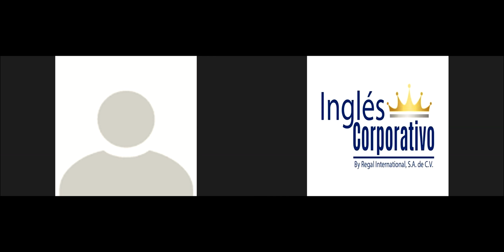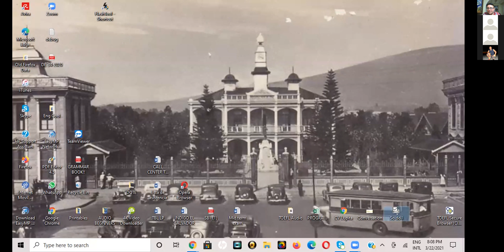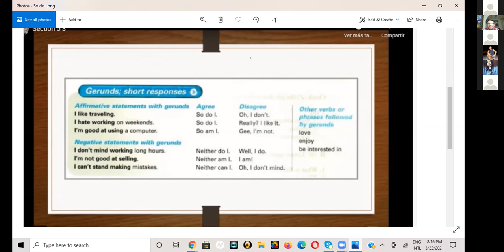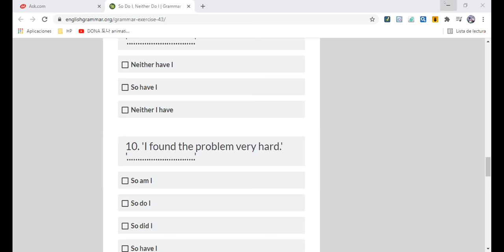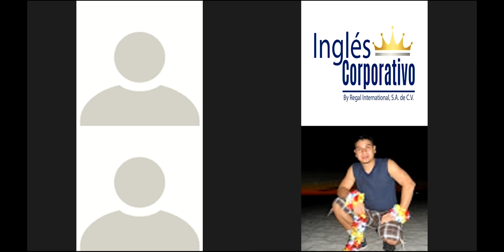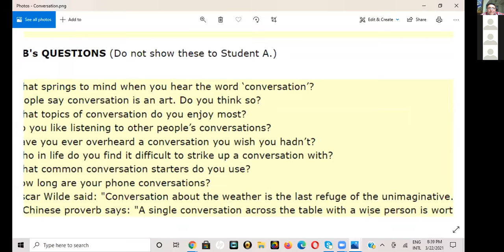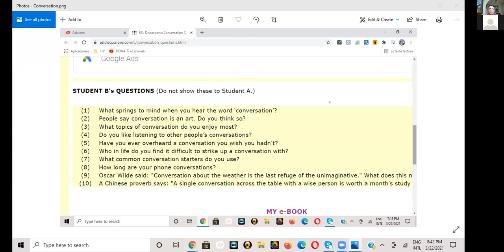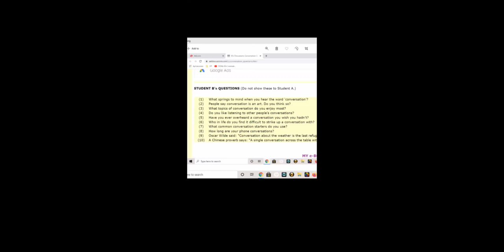Ingles Corporativo-Verbs followed by gerunds